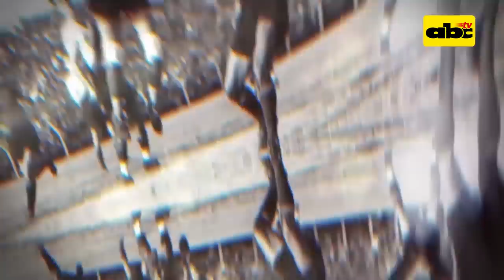Fútbol con Historia: "Patoruzú" Palacios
Hoy en Fútbol con Historia hablaremos de Eumelio Ramón " Patoruzú" Palacios, uno de los futbolistas que junto al "Toro" Acuña y el Peque "Benítez" es uno de los futbolistas que jugó más tiempo. Jugó hasta los 45 años.